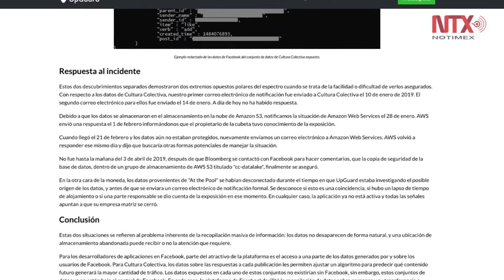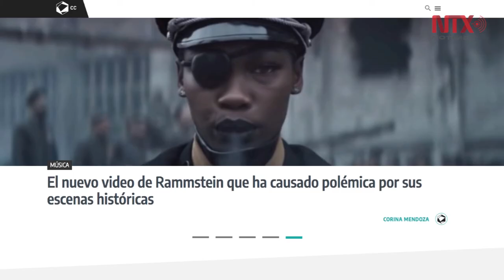Cultura Colectiva almacenó cerca de 540 millones de datos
La compañía estadounidense de ciberseguridad “UpGuard Cyber Risk” dio a conocer que el medio mexicano “Cultura Colectiva”  almacenó cerca de 540 millones de datos de usuarios de Facebook.